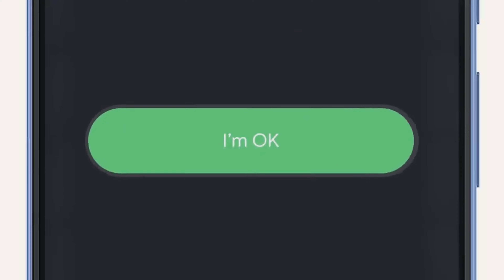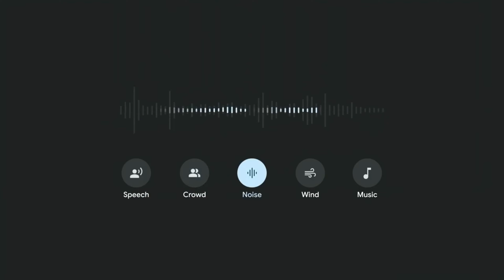Google Pixel 8 and 8 Pro Camera Features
New Google Pixel8 and Pixel 8 Pro with Google AI

Google Pixel 8 Tech Specs
- Colors: Hazel, Obsidian, Rose
- Display: 6.2 inch
- 8 GB LPDDR5X RAM
- Processor: Google Tensor G3 Chip and Titan M2 security coprocessor
- VPN by Google One at no extra cost
- USB Type-C
- Price: 128GB $699 and 256GB $759

Google Pixel 8 Pro Tech Specs
- Colors: Obsidian, Porcelain, Bay
- Display: 6.7-inch
- 12 GB LPDDR5X RAM
- Storage: 128 GB / 256 GB / 512 GB/ 1 TB
- Processor: Google Tensor G3, Titan M2 security coprocessor
- USB Type-C
- Dual SIM (Single Nano SIM and eSIM)
- Price: 128GB $999, 256GB $1059, 512GB $1179, 1TB $1399